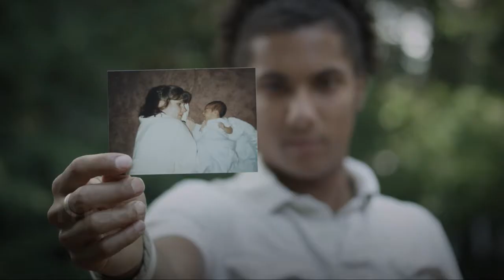JONNY MOSES Central San Jose